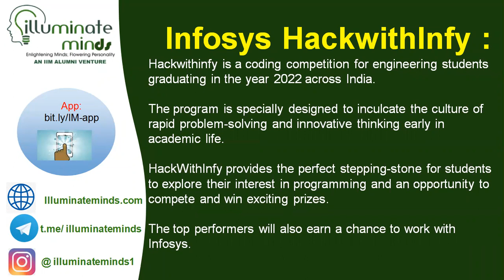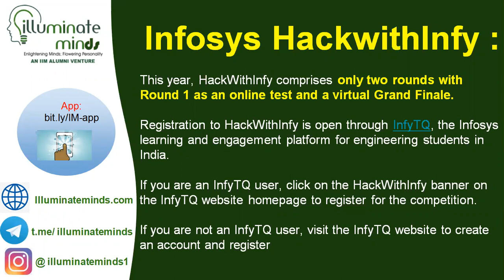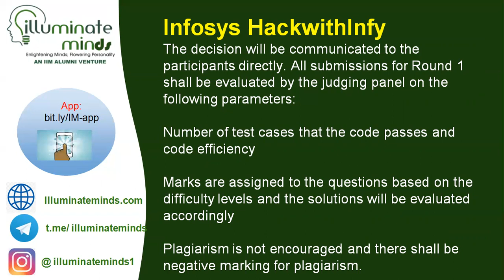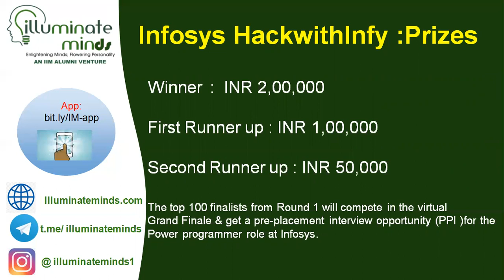Hack with Infy | Infosys | Power Programmer | PPI | Batch 2022 | All details | Big Announcement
INFOSYS I IBPS I WIPRO I ACCENTURE I CAT I CLAT| SSC I TCS NQT I ELITMUS I DUJAT|AMCAT

This Video is for all the B.Tech / MCA /BCA / students who are planning for the placement processes for various companies . This video will tell you about the process of recruitment into IT companies like INFOSYS , TCS , ACCENTURE through different exams like ELITMUS , COCBUES, NQT, NTH & others . It should be helpful for all the budding engineers. Recruitment details are much needed information by the students.
This Video is for all the students looking to prepare for competitive examinations like CLAT, DU-JAT , DU JAT ,NCHMCT, USEED , SEED , NID , NIFT , IPM IIM Indore ,GGSIPU CET BBA,SSC,IBPS,CTET,CAT,MAT,SNAP.

HackWithInfy is a programming competition open for all engineering students across India who are graduating in 2022. B.E./B. Tech/M.E./M. Tech students are eligible to apply.

Hackwithinfy is a coding competition for engineering students graduating in the year 2022 across India.

The program is specially designed to inculcate the culture of rapid problem-solving and innovative thinking early in academic life.

HackWithInfy provides the perfect stepping-stone for students to explore their interest in programming and an opportunity to compete and win exciting prizes.

The top performers will also earn a chance to work with Infosys.

This year, HackWithInfy comprises only two rounds with Round 1 as an online test and a virtual Grand Finale.

Registration to HackWithInfy is open through InfyTQ, the Infosys learning and engagement platform for engineering students in India.

If you are an InfyTQ user, click on the HackWithInfy banner on the InfyTQ website homepage to register for the competition.

If you are not an InfyTQ user, visit the InfyTQ website to create an account and register

HackWithInfy will be conducted in two rounds:
Round 1: May 5, 7, and 9, 2021

An online individual participation round on Infosys Assessment Platform.
Final round (virtual Grand Finale): July 2 – July 5, 2021

The 48-hour hackathon among teams and the Grand Finale hosted on Infosys Meridian.